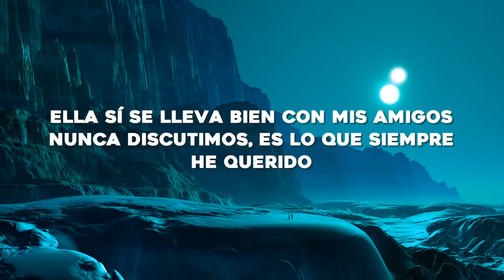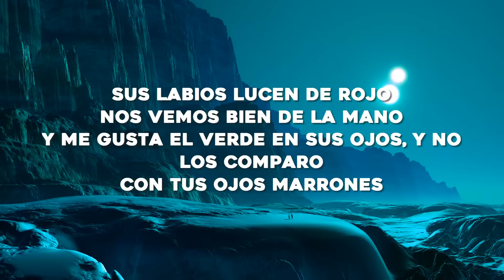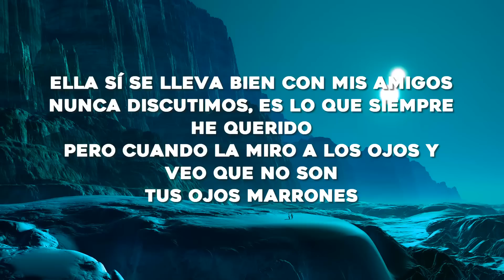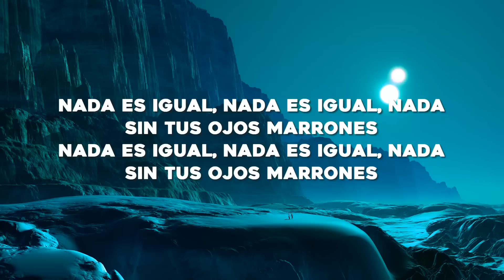Lasso - Ojos Marrones (Letra/Lyrics)